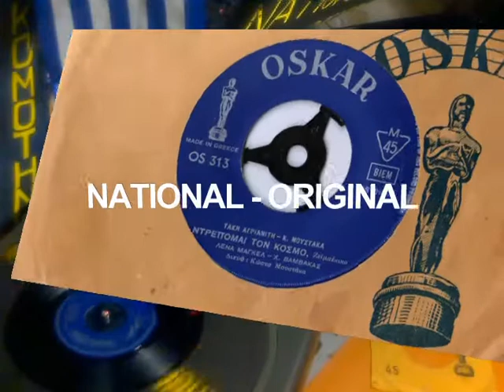ΛΕΝΑ ΜΑΓΚΕΛ - ΝΤΡΕΠΟΜΑΙ ΤΟΝ ΚΟΣΜΟ [NATIONAL-ORIGINAL].